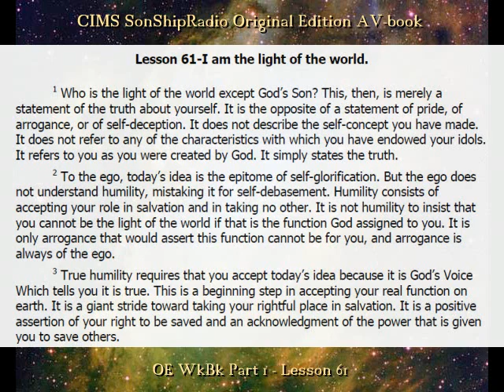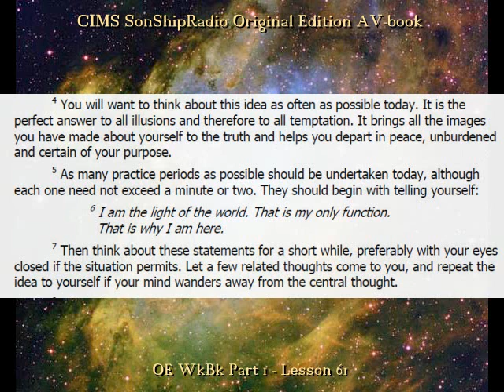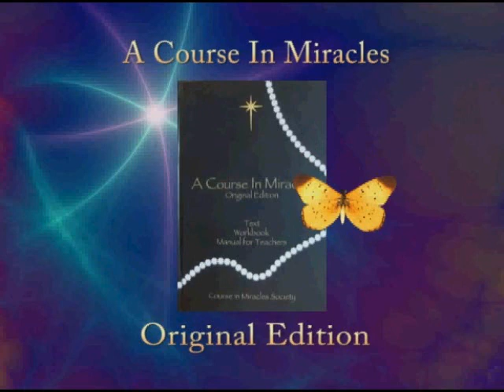OE Lesson 61 -- CIMS SonShipRadio (av)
OE Lesson 61  "I am the light of the world"